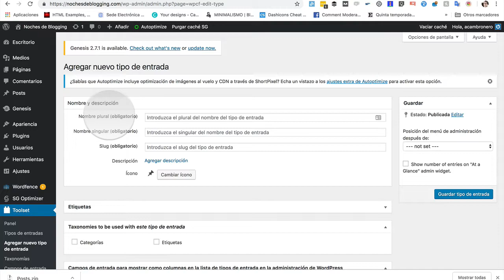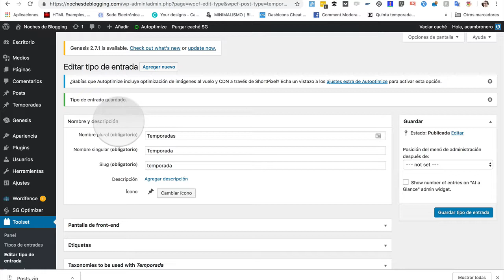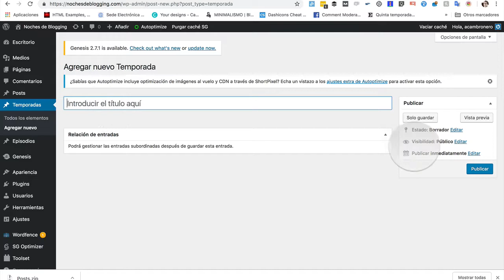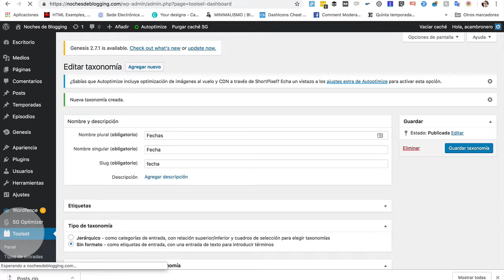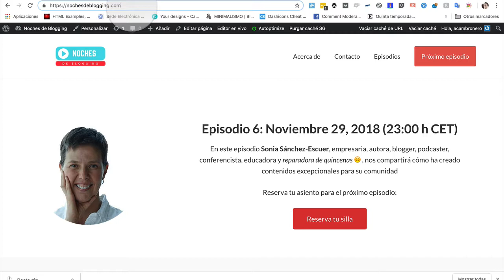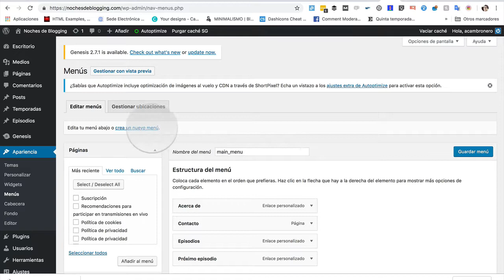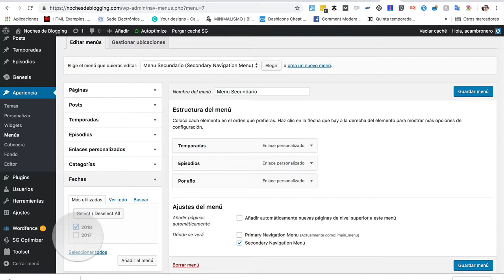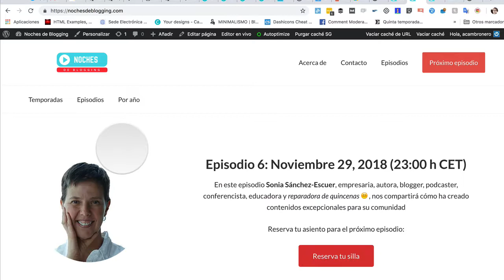Cómo crear Custom Post Types (parte II)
Aprende a crear Custom Post Types, con nuestro videotutorial práctico de 4 vídeos paso a paso.